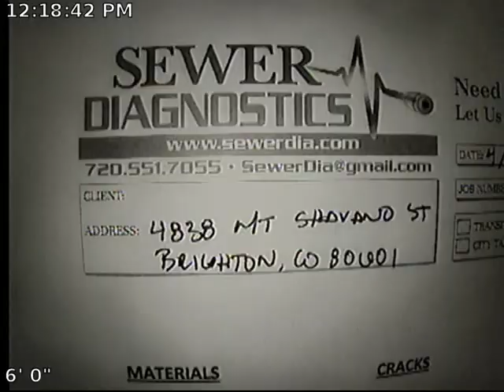Mt Shavano Sewer